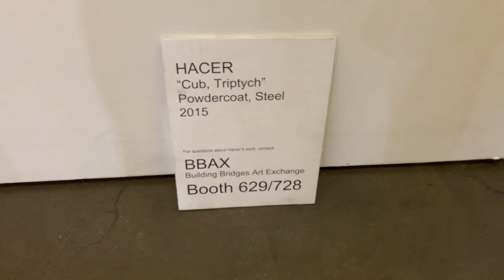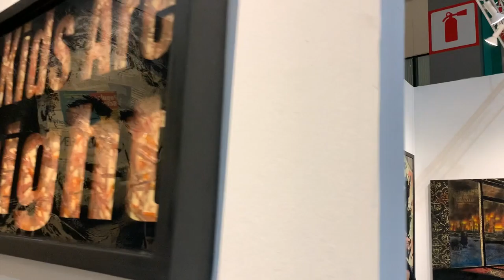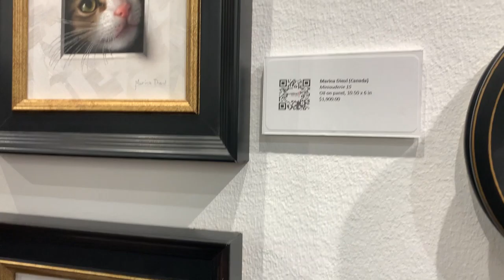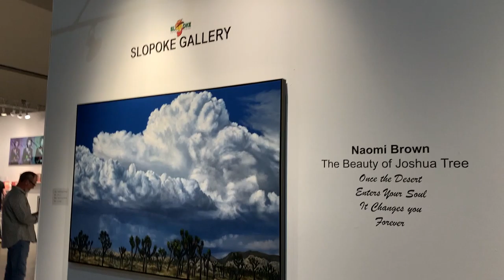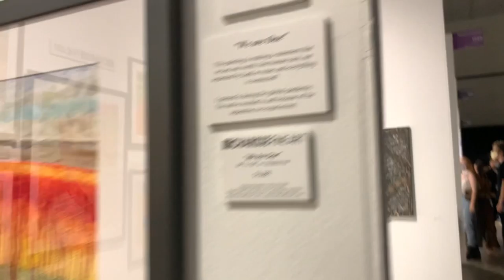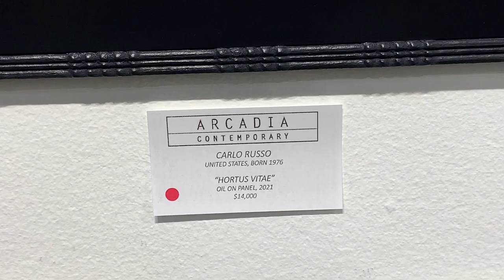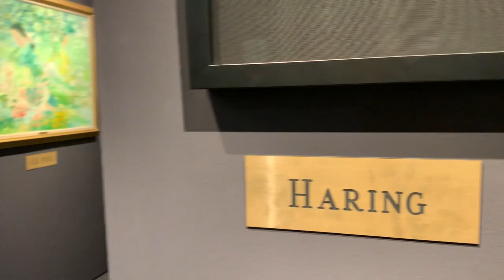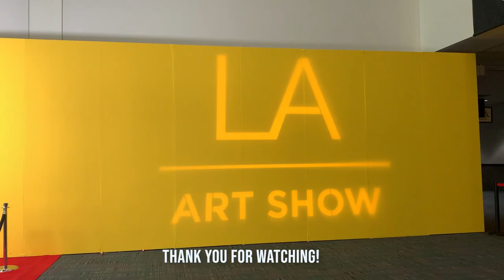Come and Enjoy 2021 LA Art Show / 랜선 아트쇼 구경오세요. / Artist V log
2021 LA Art Show held on 7/29~8/1, 2021.
Even though Corona pandemic lots of people came to the LA Convention Center.

I enjoyed the show! There were thousands of art works and I found Korean famous artist as well.
There were sections about Picasso, Monet and many great masters paintings as well.

Hope you have a good time watching my video.